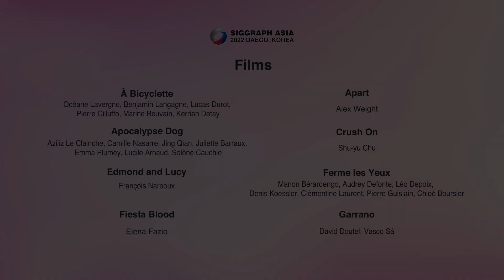SIGGRAPH Asia 2022 – Computer Animation Festival Trailer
Preview the SIGGRAPH Asia 2022 Computer Animation Festival program!

The SIGGRAPH Asia 2022 Computer Animation Festival is Asia's premier computer animation festival which showcases a world-wide collection of the year's best works. Celebrating the work of students, young professionals, seasoned professionals, and grizzled veterans, SIGGRAPH Asia 2022's Computer Animation Festival (CAF) runs between 6 - 9 December 2022 with an array of entertaining screenings and presentations.

Join us at the event to discover and learn more!